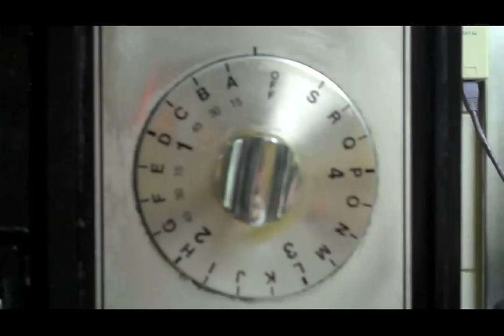How to make a: Hot Turkey Sandwich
This video shows you step-by-step how to make a hot turkey sandwich